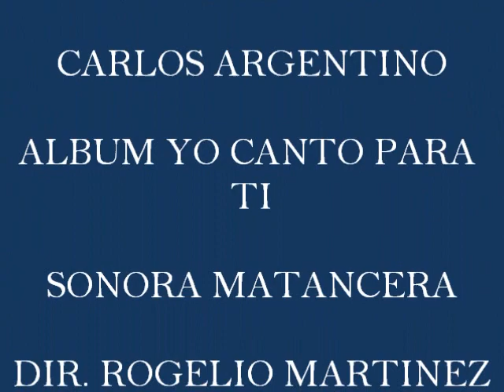Carlos argentino y la Sonora Matancera, Este Rencor